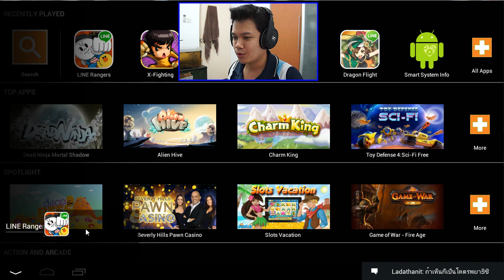[Thai] LINE RANGER 122 - Formation SS + ได้หลุยส์อีกตัว by Khit TV